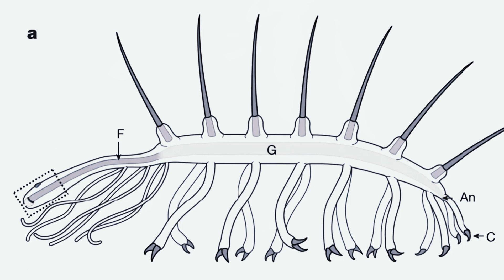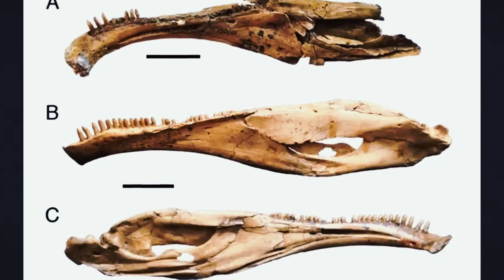10 Strangest Fossilized CREATURES That Have Ever Been Discovered!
Join us in the Collectors Corner as we delve into the fascinating world of fossilized wonders! In this episode, we're counting down the 10 Strangest Fossilized CREATURES That Have Ever Been Discovered! From exotic minerals to petrified history, these prehistoric wonders will leave you in awe. Whether you're a geology enthusiast, a mineral collector, or simply someone who appreciates the beauty of stone specimens, this video is for you. Get ready to enter a world of petrified remains, where the secrets of the ancient past come alive. In this collectors guide, we'll take you on a journey through time, showcasing the most extraordinary fossilized creatures that have ever been unearthed. So, sit back, relax, and get ready to uncover the mysteries of the earth's history.

For any Copyright or any Concern Please Contact

Time Stamps
00:00 - 10 Strangest Fossilized CREATURES That Have Ever Been Discovered!
00:15 - Hallucigenia
00:39 - Dunkleosteus
01:04 - Opabinia
01:27 - Anomalocaris
01:52 - Meganeura
02:16 - Tully Monster (Tullimonstrum)
02:44 - Pterygotus
03:04 - Helicoprion
03:29 - Arthropleura
03:54 - ""??